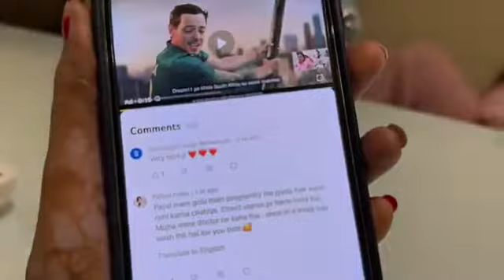Diwali ki shopping ll Family fitness reels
# Payal malik
# Arman Malik
# Family fitness reels
# Family fitness
# kritika malik
# Chirayu malik
# Family fitness
# Armaan malik

# Payal malik
# Arman Malik
# Family fitness reels
# Family fitness
# kritika malik
# Chirayu malik
# Family fitness
# Armaan malik

# Payal malik
# Arman Malik
# Family fitness reels
# Family fitness
# kritika malik
# Chirayu malik
# Family fitness
# Armaan malik

# Payal malik
# Arman Malik
# Family fitness reels
# Family fitness
# kritika malik
# Chirayu malik
# Family fitness
# Armaan malik

# Payal malik
# Arman Malik
# Family fitness reels
# Family fitness
# kritika malik
# Chirayu malik
# Family fitness
# Armaan malik

# Payal malik
# Arman Malik
# Family fitness reels
# Family fitness
# kritika malik
# Chirayu malik
# Family fitness
# Armaan malik

# Payal malik
# Arman Malik
# Family fitness reels
# Family fitness
# kritika malik
# Chirayu malik
# Family fitness
# Armaan malik

# Payal malik
# Arman Malik
# Family fitness reels
# Family fitness
# kritika malik
# Chirayu malik
# Family fitness
# Armaan malik

# Payal malik
# Arman Malik
# Family fitness reels
# Family fitness
# kritika malik
# Chirayu malik
# Family fitness
# Armaan malik

# Payal malik
# Arman Malik
# Family fitness reels
# Family fitness
# kritika malik
# Chirayu malik
# Family fitness
# Armaan malik

# Payal malik
# Arman Malik
# Family fitness reels
# Family fitness
# kritika malik
# Chirayu malik
# Family fitness
# Armaan malik

# Payal malik
# Arman Malik
# Family fitness reels
# Family fitness
# kritika malik
# Chirayu malik
# Family fitness
# Armaan malik

# Payal malik
# Arman Malik
# Family fitness reels
# Family fitness
# kritika malik
# Chirayu malik
# Family fitness
# Armaan malik

# Payal malik
# Arman Malik
# Family fitness reels
# Family fitness
# kritika malik
# Chirayu malik
# Family fitness
# Armaan malik

# Payal malik
# Arman Malik
# Family fitness reels
# Family fitness
# kritika malik
# Chirayu malik
# Family fitness
# Armaan malik